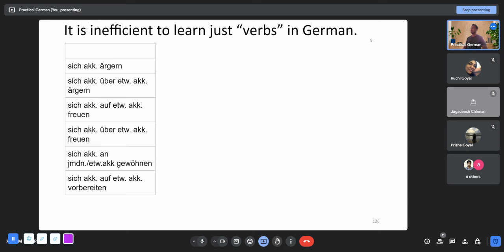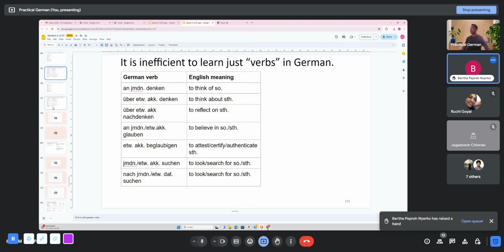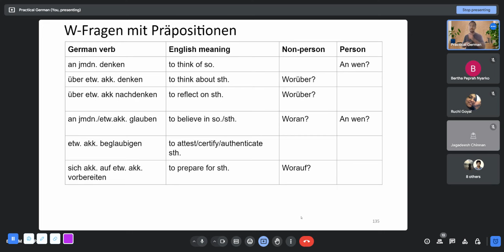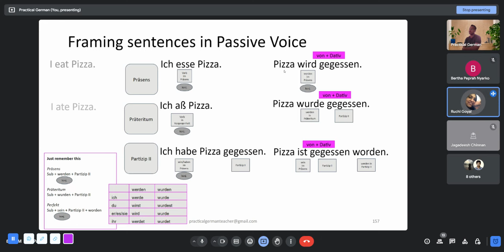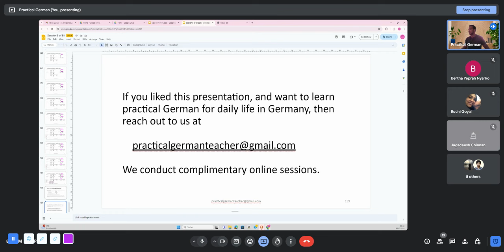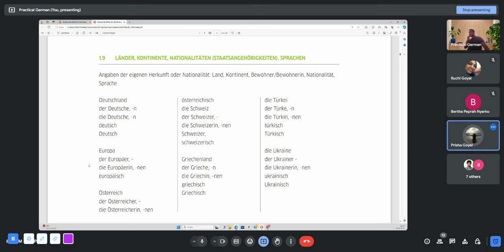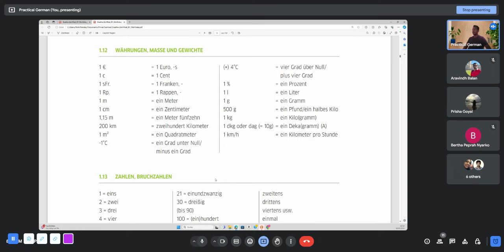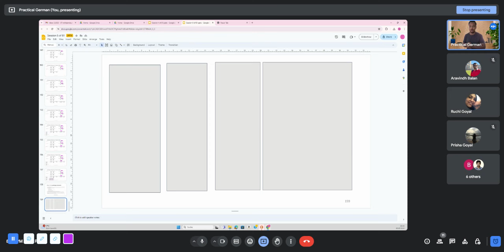German B1 (Session 10): W-Fragen mit Präpositionen & Passive Voice in German Language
00:00 Background
04:28 W-Fragen mit Präpositionen
15':06 Passive Voice in German Language
27:17 Advice from Practical German Teacher
31:44 German Vocabulary Practice for B1 Level German as per Goethe